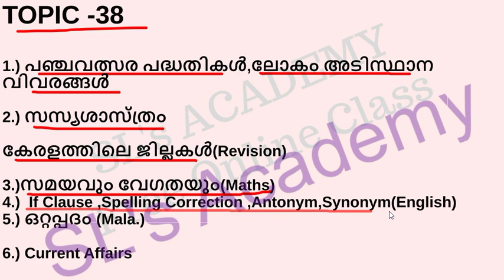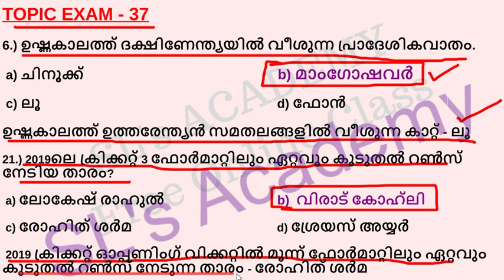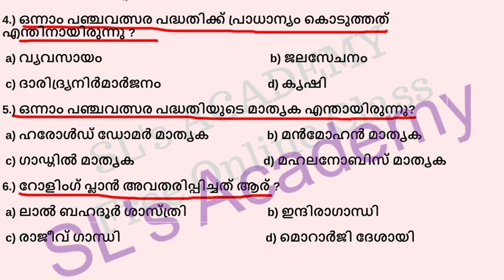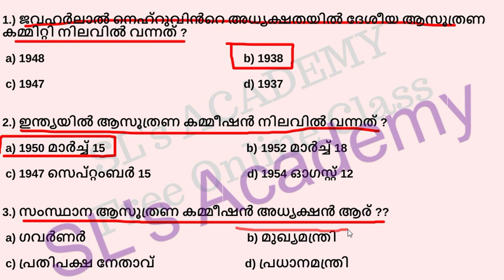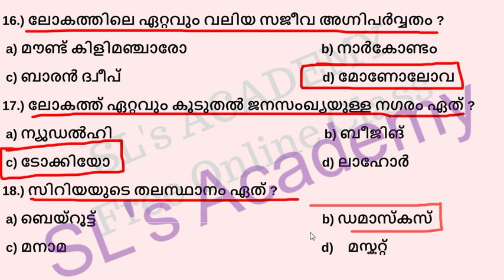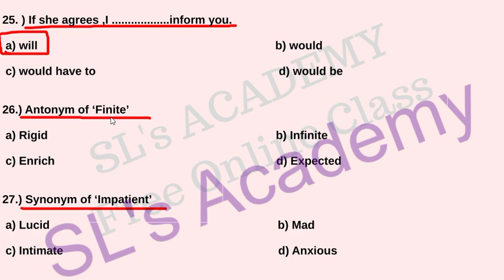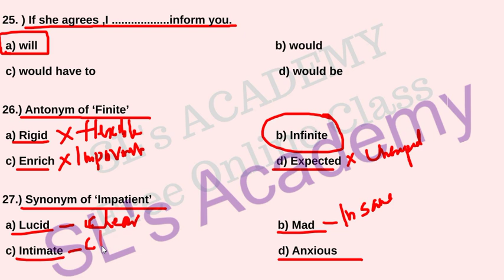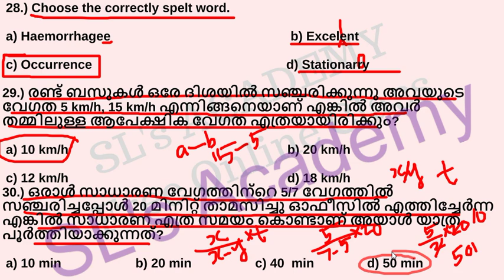LDC2020 || MISSION LDC || TOPIC WISE - 38|| RANK MAKING|| KERALA PSC